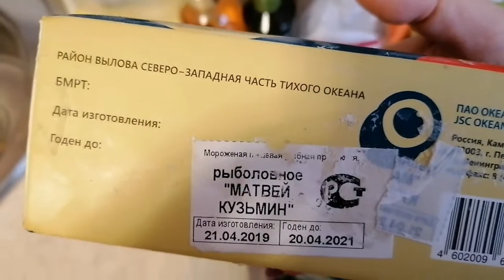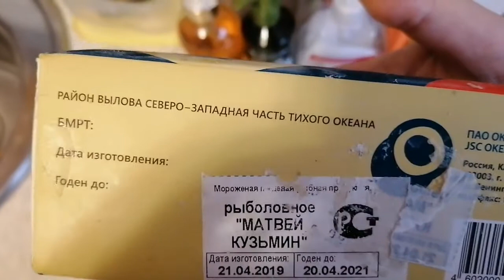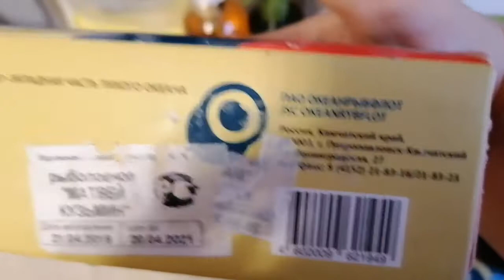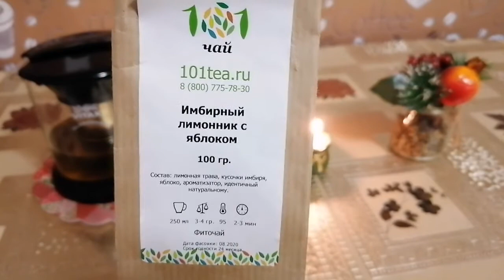А ВЕДЬ ПОНЕДЕЛЬНИК НЕ ЗРЯ ДЕНЬ ТЯЖЁЛЫЙ